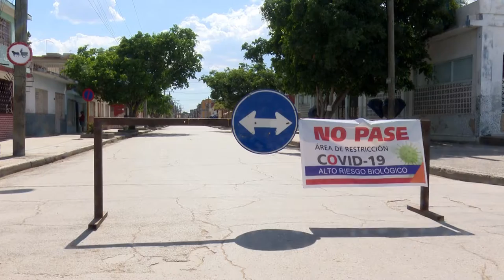Compleja situación epidemiológica en Granma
La provincia de Granma muestra hoy una compleja situación epidemiológica que la ubica en segundo lugar en el país por la cifra de pacientes con el nuevo coronavirus.  Los especialistas insisten en la urgencia de mantener el aislamiento en el territorio oriental ante el peligro del contagio.